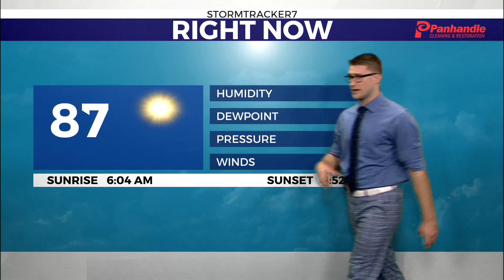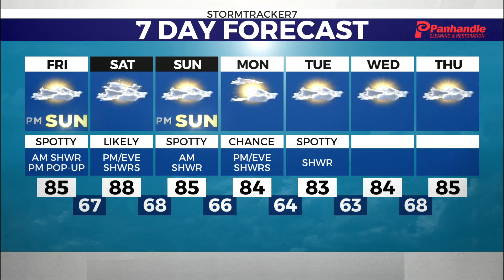Stay weather aware for Thursday